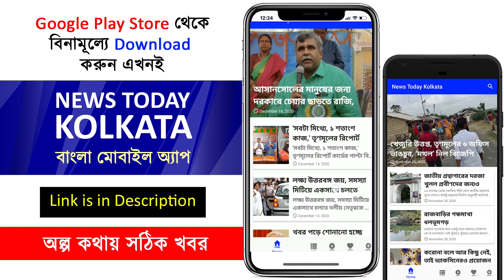কোথায় আছেন রাজীব ? তিনি কি আদৌ বিজেপিতে আছেন ? - rajeev banerjee news